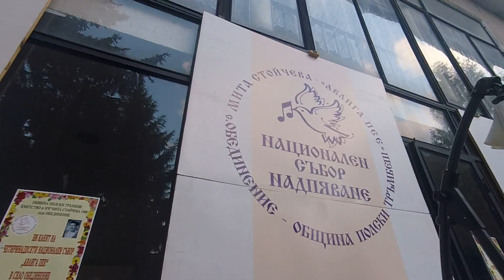13 юни 2018 г.